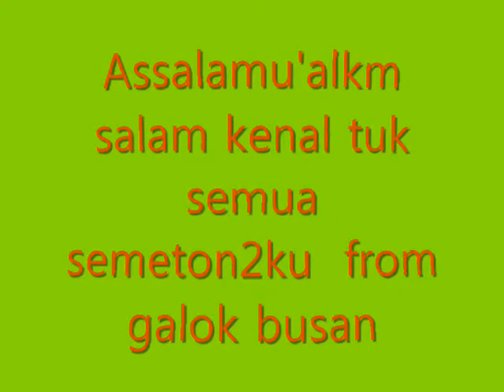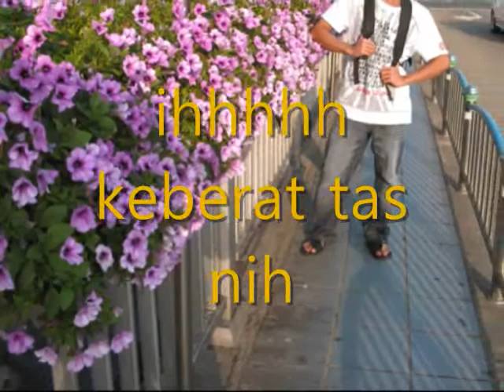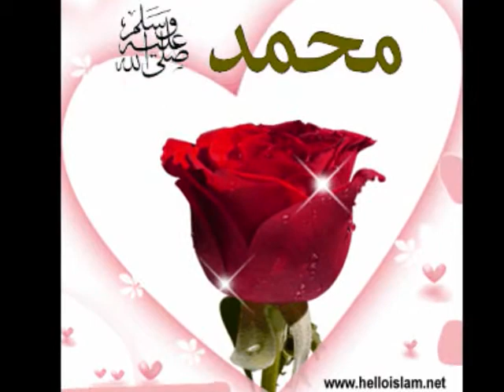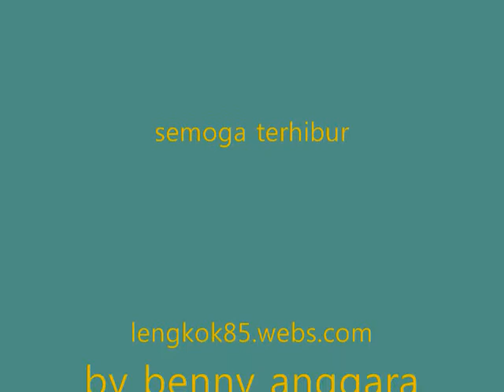SASAK TUNAS AMPUN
By FAJARUDIN Menteres Terara Lombok Timur(Busan South Korea)